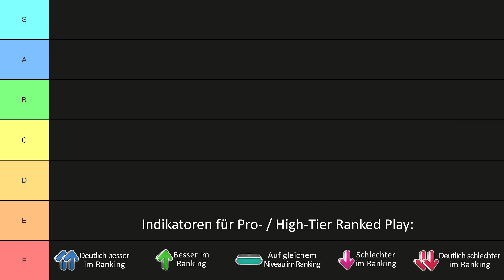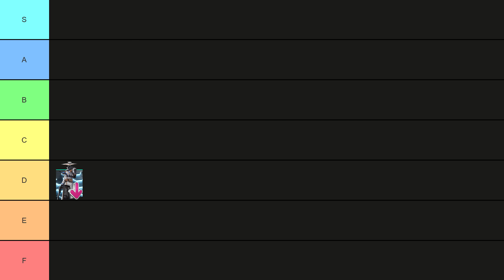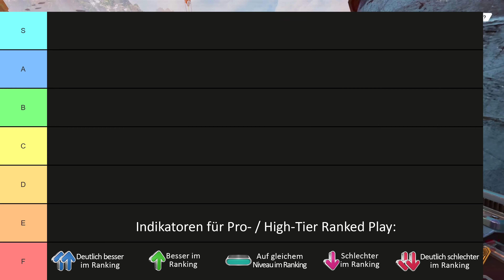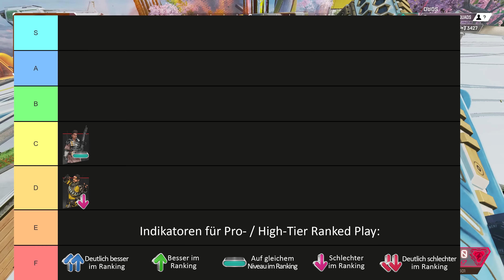Die BESTEN Legenden in SEASON 14!🌀 - Das PERFEKTE Ranking für JEDEN Spieler!🔥 | Apex Legends Deutsch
Viel Spaß bei einer weiteren Folge Apex Legends!🚀

⏳ Time Stamps:
00:00 Einführung + WICHTIGE Informationen zur Tier List!
02:07 Wie funktioniert das RANKING in dieser Tier List?
02:52 Erklärungen zum Indikator-SYSTEM für ANFÄNGER und PROS!
04:57 Die AKUTELLE META in SEASON 14
05:27 F / E / -TIER ➜ Extrem gutes Balancing!
05:48 D-TIER (nicht so gute Legenden)
06:33 C-TIER (solide Legenden)
08:21 B-TIER (gute Legenden)
11:41 A-TIER (SEHR GUTE Legenden)
18:15 S-TIER (die BESTEN OP Legenden im SPIEL!)
23:21 Liken + Kommentieren + Abonnieren! 🥰

Über einen Like & ein Abo würde ich mich sehr freuen!😇